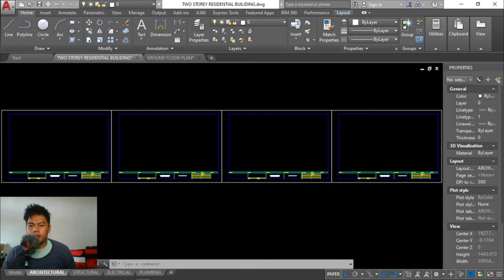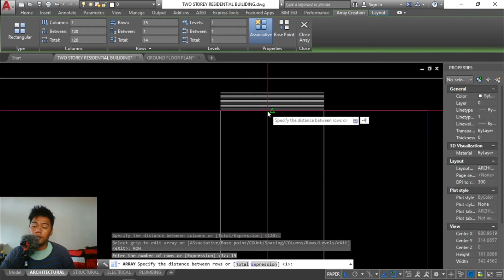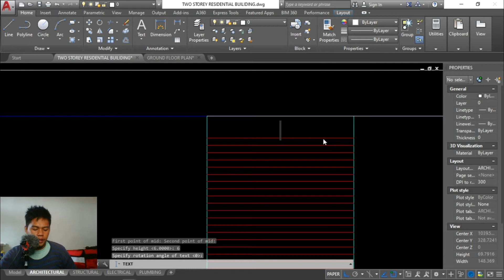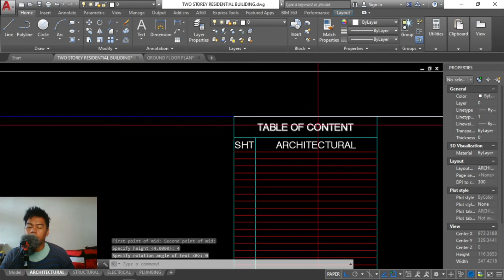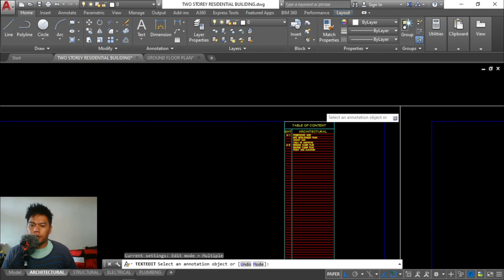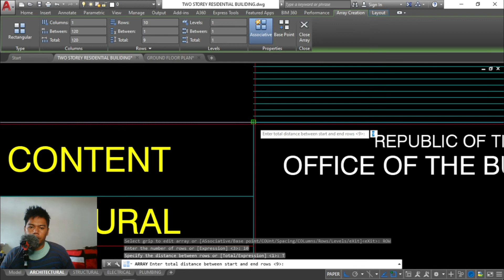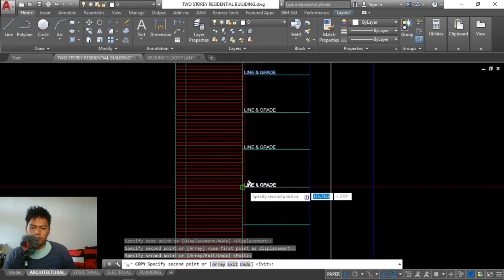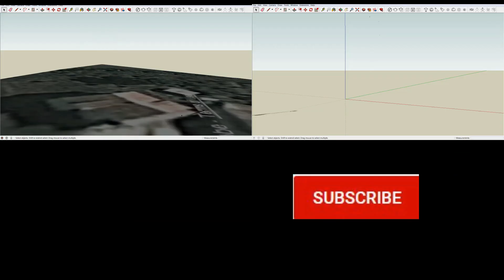ARCHITECTURAL PLANS OF TWO STOREY RESIDENTIAL BUILDING - TABLE OF CONTENT & SIGNATORY / PART 2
i hope you could share this on your facebook account, it will help me a lot :)

NOTE!!!
Dont forget to make your post in PUBLIC so that i can search on for you